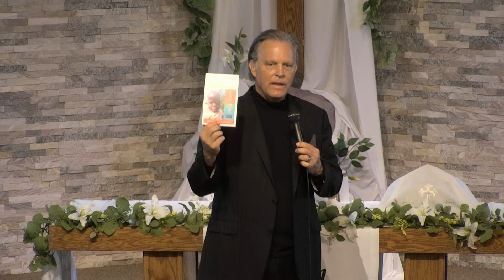Steve Darmody on World Vision - You'll Never Walk Alone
Steve Darmody visits St John's Lutheran Church to share his musical talents and promote the good works of World Vision.
World Vision is an international partnership of Christians whose mission is to follow our Lord and Savior Jesus Christ in working with the poor and oppressed to promote human transformation, seek justice, and bear witness to the good news of the Kingdom of God.